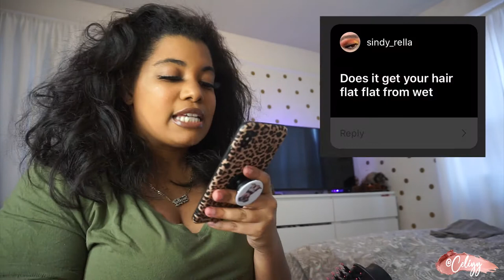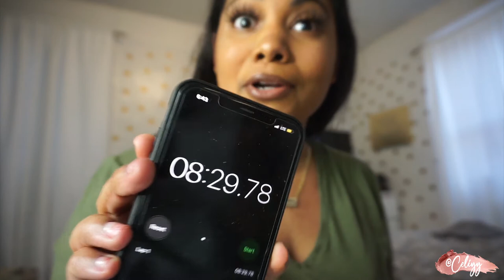REVLON ONE-STEP HAIR DRYER | Review & Tutorial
Hey TURULITS! 💋✨

My final thoughts on the Revlon one step no dryer it’s amazing I have told everyone I know about it that is awesome again everyone in my family has gotten it that I’m really close to him just because I told them that it’s amazing a lot of people did not believe me that it was going to be as good but now they’re obsessed so you’re welcome!!!  AGAIN!!

I want to hear your stories with this product!!

Here is the product that I am using in this video!

(Amazon )Revlon One-Step Hair Dryer And Volumizer Hot Air Brush, Black ($38.96)

(Target) Revlon One-Step Hair Dryer And Volumizer Hot Air Brush, Black ($56.99)

BioSilk Silk Therapy, 5.64 Fl Oz